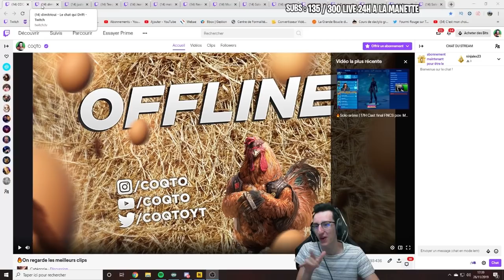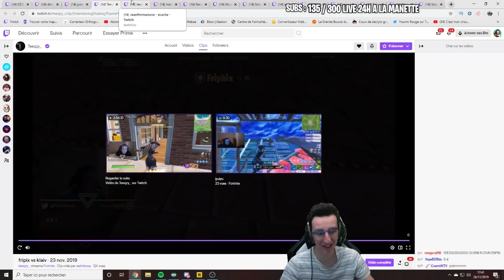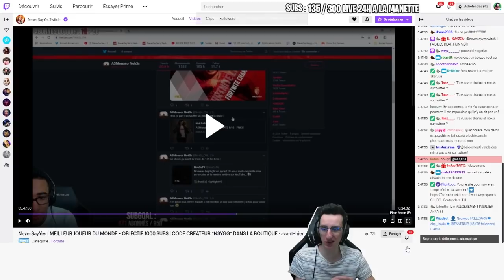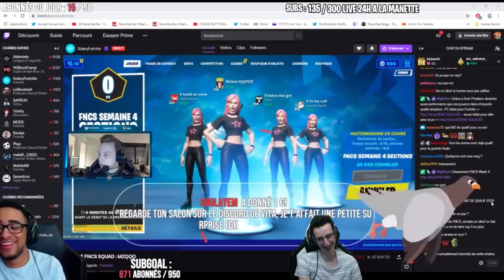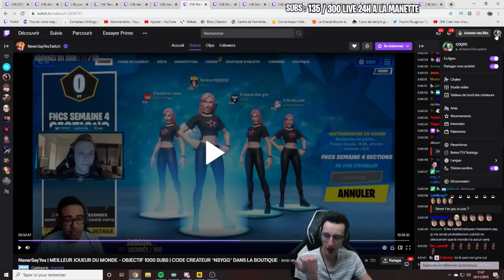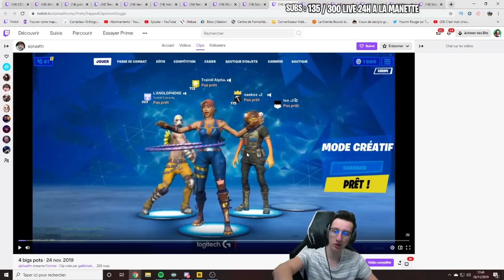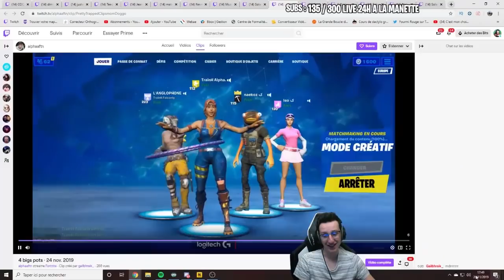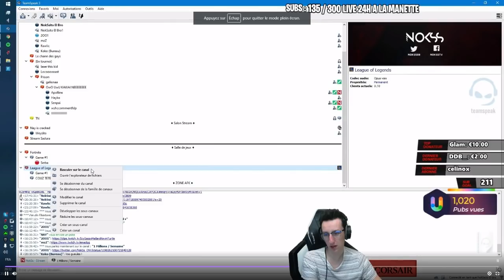UN STREAMER REVE DE MOI ET EXPLIQUE SON REVE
Un streamer reve de moi